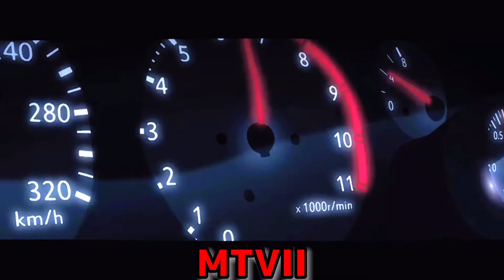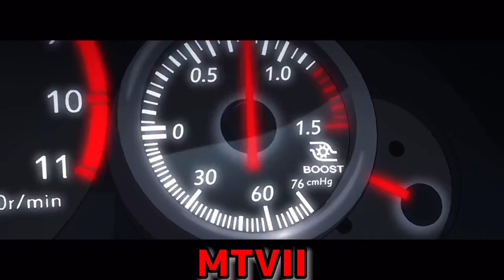Initial D Legend BNR32 Vs AE86 (Night Trip AMV)